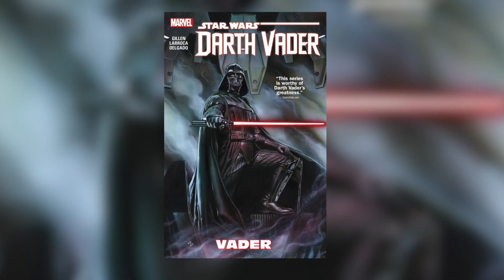When You Wish Upon A Deathstar | ASIANS IN STAR WARS | A May The 4th Collaboration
In this episode, Castles, Capes & Clones Co-Host Loren participates in the When You Wish Upon A Deathstar Collaboration celebrating May The 4th - ASIANS IN STAR WARS

Wish Upon A Death Star Collab. May the 4th Star Wars Day Celebration.